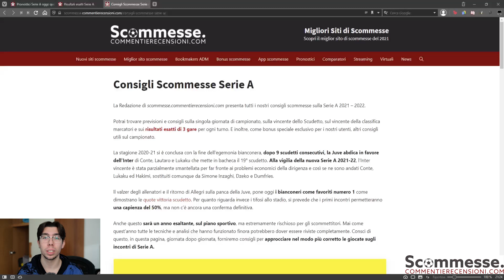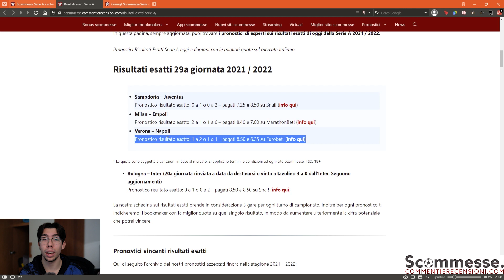⚽Pronostici Serie A 29a giornata 2021-22 e consigli scommesse🏆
29 giornata serie A pronostico, 29 giornata serie A scommesse, 29 giornata serie A schedina, 29 giornata serie A schedine, Pronostici partite 29 giornata Serie A, Consigli Scommesse Calcio, Pronostici Schedina 29 giornata - 11/03/2022, 29 Giornata Serie A. pronostici e consigli per scommesse,Tips, tipster.